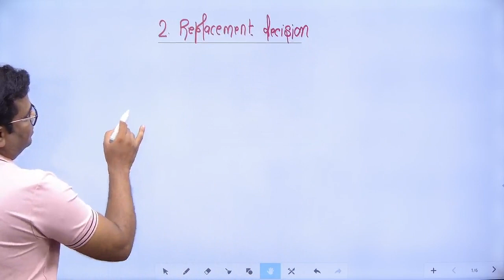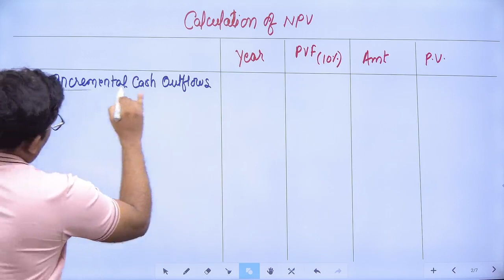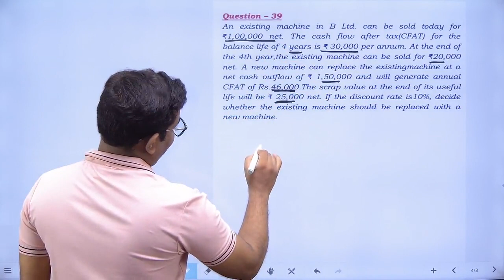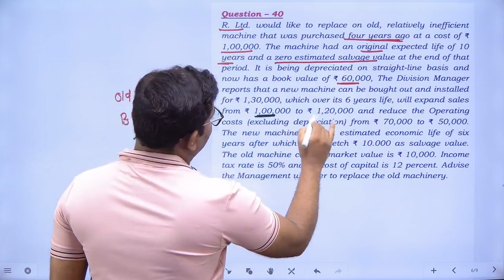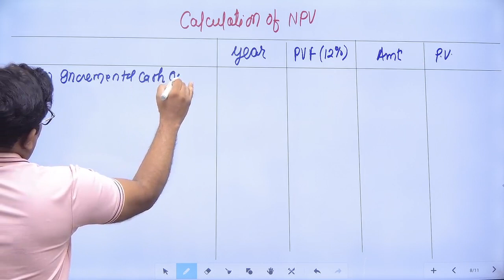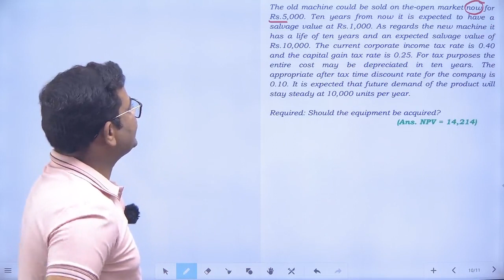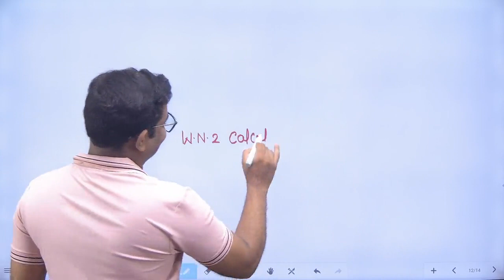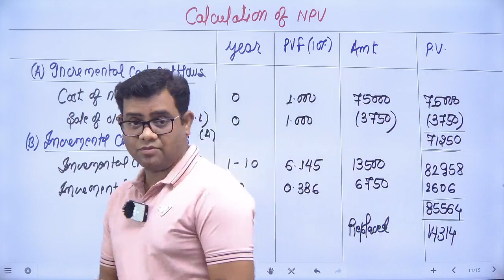CA INTER FM CAPITAL BUDGETING CLASS - 10